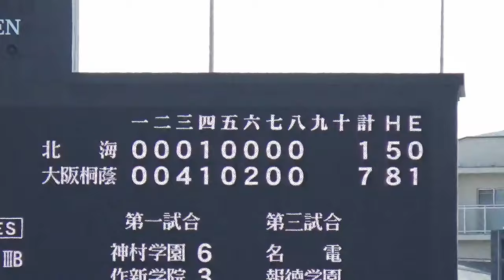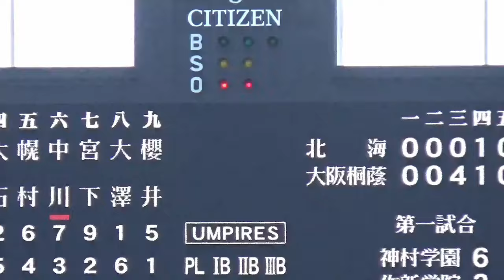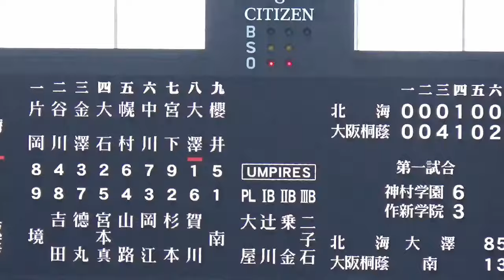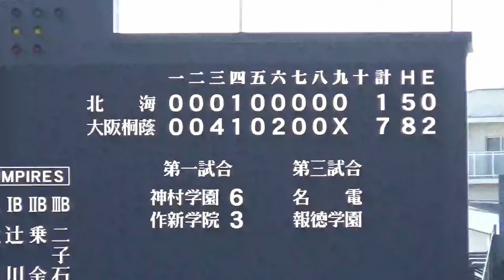秋の北海道王者と近畿王者が対決！決着の瞬間／9回表ノーカット（第96回選抜高校野球 大阪桐蔭vs北海）